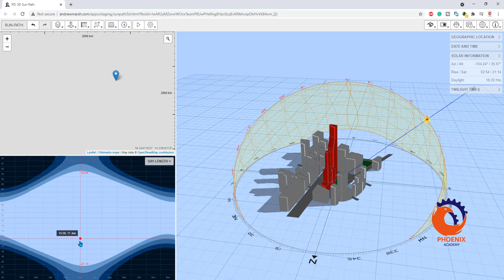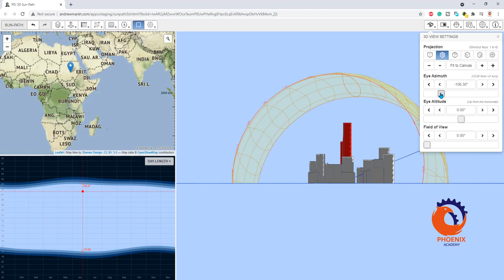مسار الشمس ثلاثى الابعاد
الهدف من هذا التطبيق هو إظهار العلاقة بين الموقع الجغرافي والموقع الشمسي على مدار العام. يمكنك استخدام الخريطة لسحب الموقع حوله والاطلاع بشكل تفاعلي على كيفية تغيير مخطط مسار الشمس وإسقاطات الظل. يمكنك أيضًا ربط مسار الشمس ثلاثي الأبعاد وطول اليوم مباشرةً ، بالإضافة إلى مجموعة من الإسقاطات المختلفة لمسار الشمس ثنائي الأبعاد.